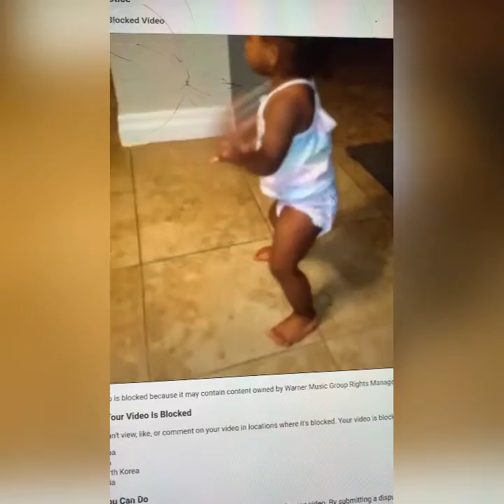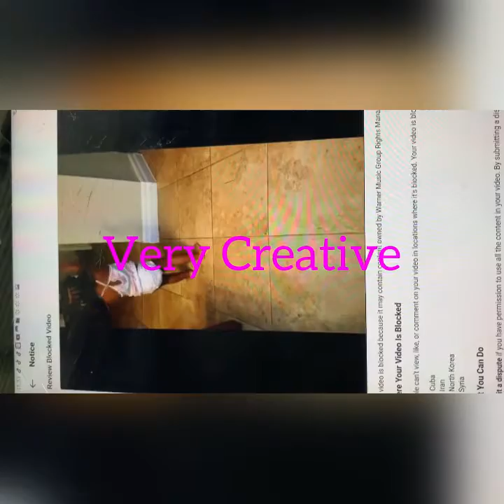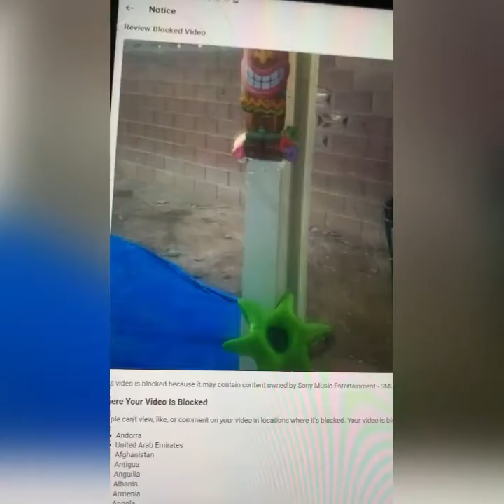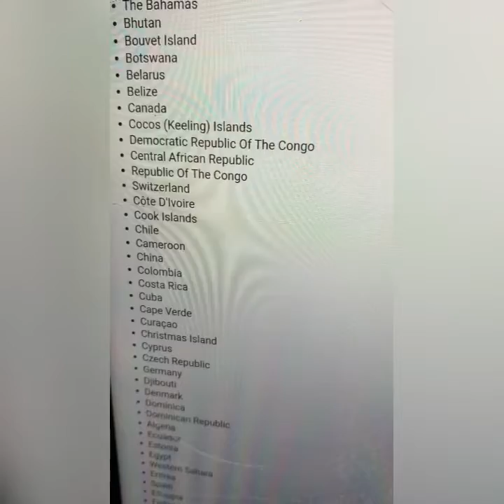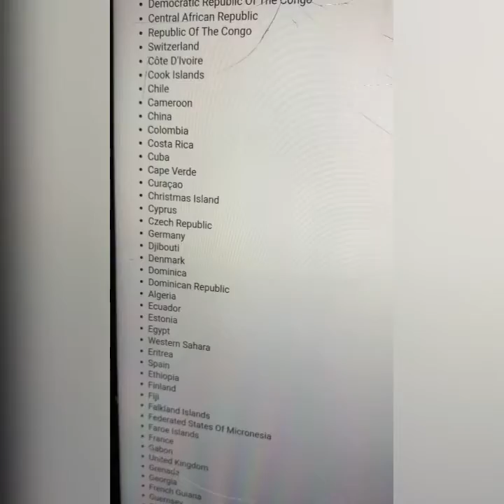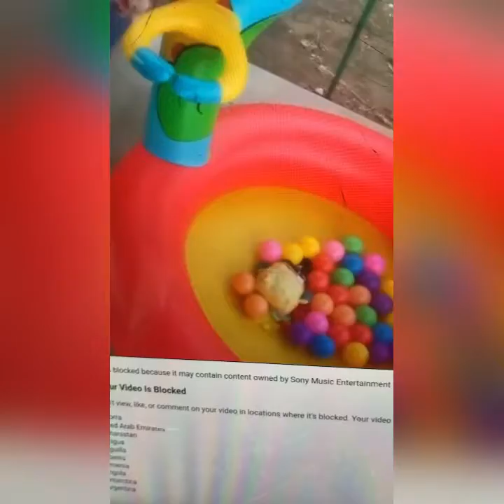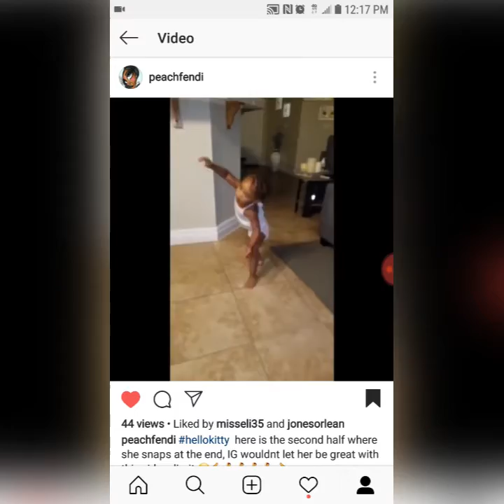Hello Kitty Memories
Party Themes n growth plus some out of this world Choreography from a 1 Year old